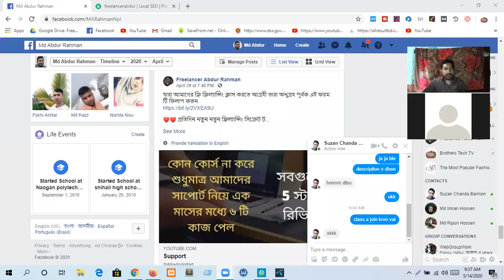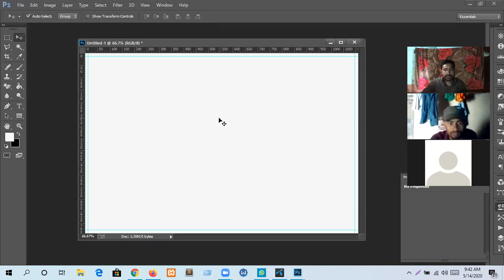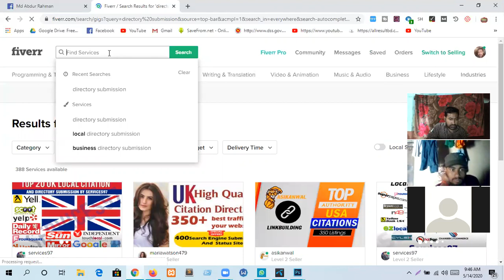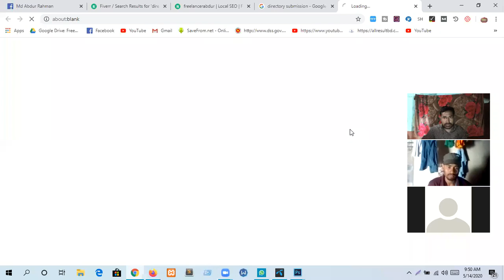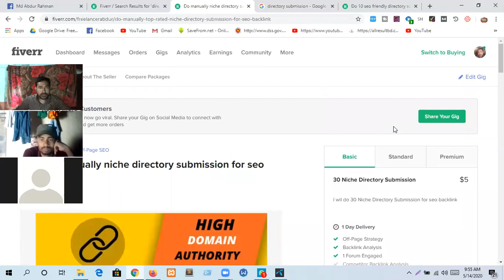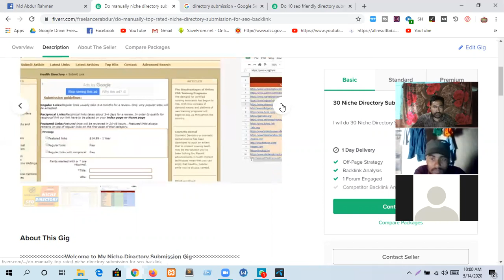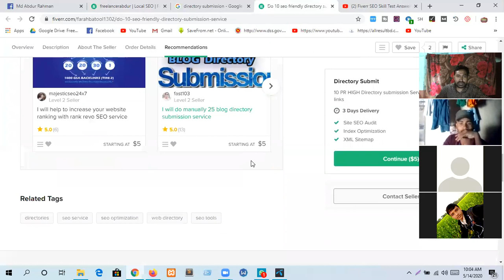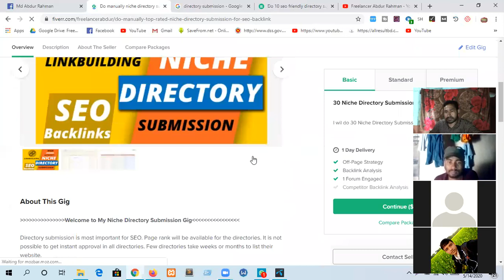Live Class | Gig Correction and Optimization Secret Tips | Freelancer Abdur Rahman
আমাদের ফ্রি ফ্রিল্যান্সিং কোর্সে আপনাকে স্বাগতম।
ফ্রি ভর্তির সুযোগ থাকছে পবিত্র ঈদ উল ফিতর পর্যন্ত ।তাই সুযোগ শেষ হওয়ার আগেই জয়েন করূন।
আমাদের কোর্স সম্পর্কে বিস্তারিত জানতে ভিজিট করূন

যারা আমাদের ফ্রি ফ্রিল্যান্সিং ক্লাস করতে আগ্রহী তারা অনুগ্রহ পূর্বক এই ফরম টি ফিলাপ করূন

ক্লাস এর লিংক পেতে পেইজ এ ইনবক্স করূন

Thanks.